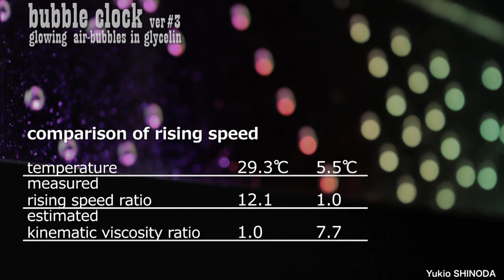Seasonal changes of Glowing Air-Bubble Clock ver3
Please enjoy comparison video of Air-Bubble Clock ver3 operated at summer and winter temperatures. At the same time, the time displays are started.
Temperature change in glycerin kinematic viscosity is so large!  29.3°C(84.7F) may be more convenient as a clock, but how about the elegance of 5.5°C(41.9F)?
Unlike the digital displays of the LED, the rise of bubbles is accompanied by uncontrollable variations and seasonal fluctuations, giving you a sense of nature.

Please check out other version of Air-Bubble Clock on this channel.

夏と冬の気温での違いをお楽しみください。同時に時刻表示を開始しています。
29.3℃の方が早く読めて時計としては便利かもしれませんが、5.5℃のほうの優雅さはいかがでしょう。LEDのデジタル表示と異なり、気泡の上昇はゼロイチで制御しきれないばらつきや季節変動も伴うことで、自然を感じさせてくれます。